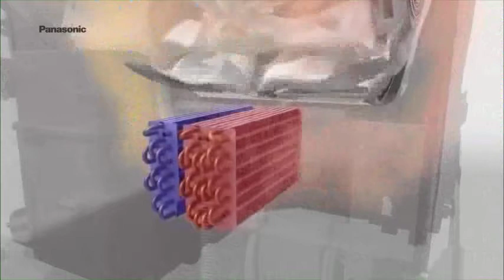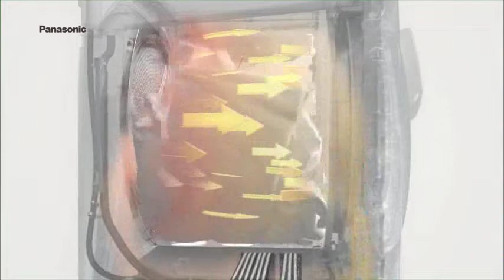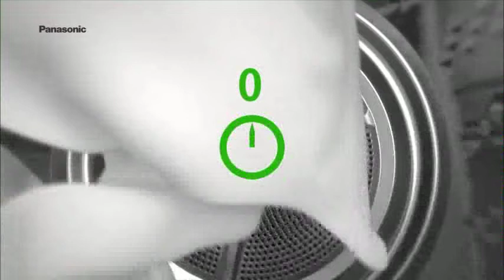Panasonic Inverter Heat Pump Tumble Dryer